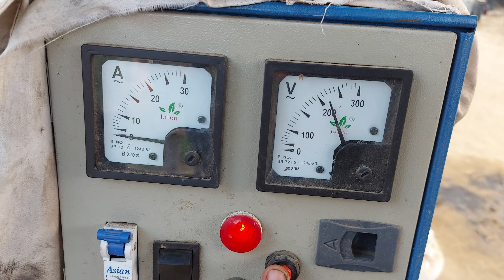kirloskar 2.5 kva generator starting after full repair | Kirloskar 3 kva generator testing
Kirloskar 2.5 kva generator starting after full repair